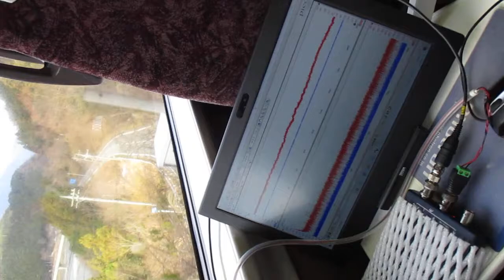超音波を利用した「振動計測技術」